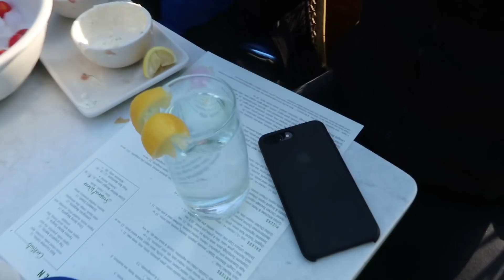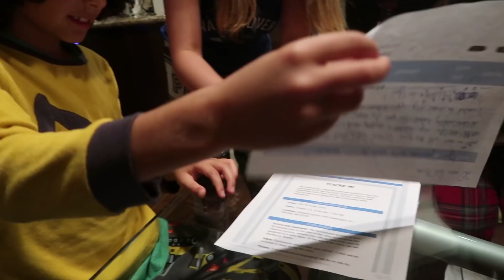360success - SOCIAL MEDIA BOOT CAMP / ACTIVE HEALTH DANCE PARTY /CELTICS SURPRISE